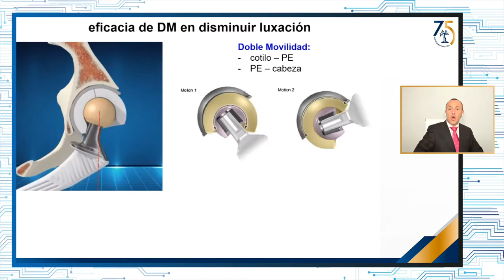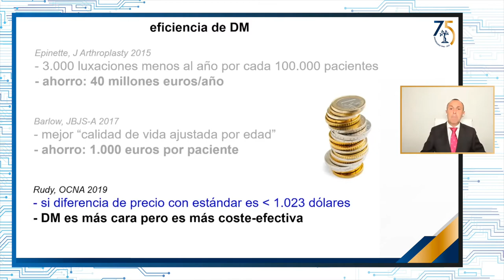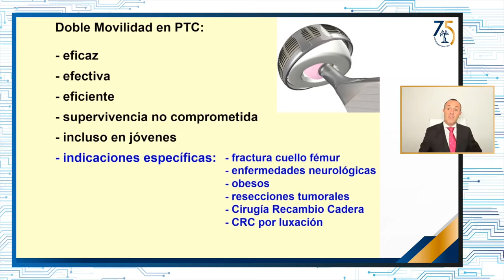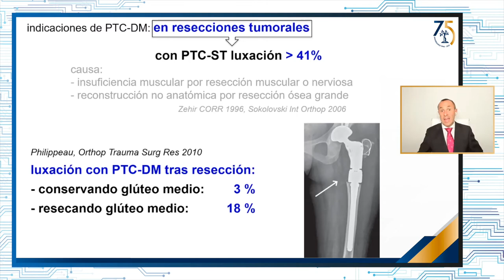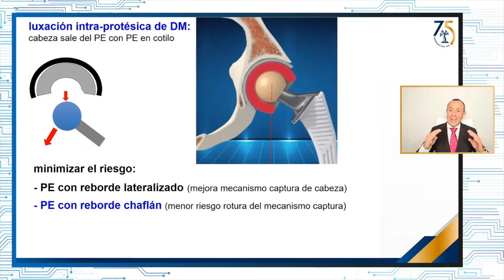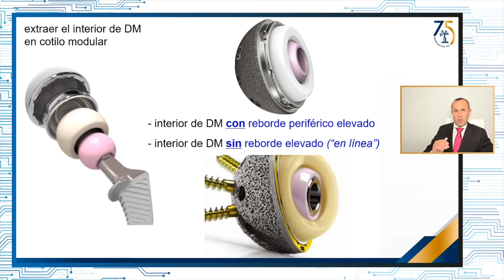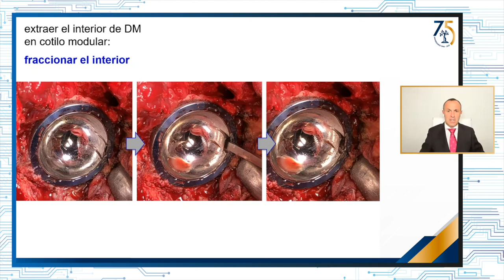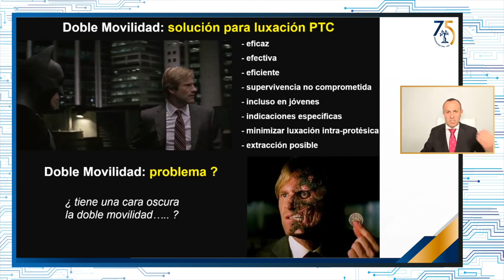Doble movilidad en prótesis de cadera: ¿Por qué, cuándo y cómo?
Capítulo: Temas especiales
Módulo: Conferencias por invitación
Autor: Dr. Miguel Ángel Suárez Suárez